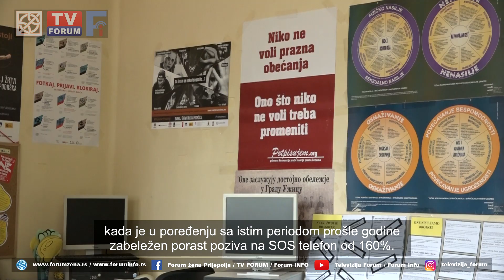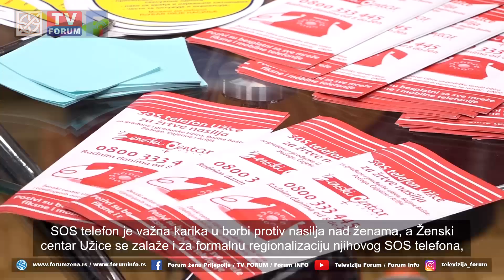Kovid19 uslovio porast nasilja nad ženama u Zlatiborskom okrugu